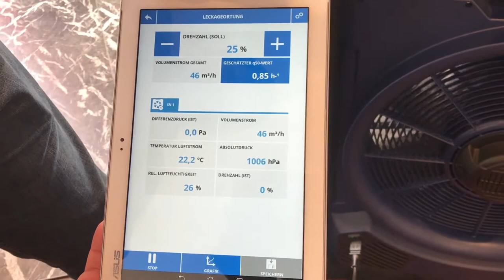Buildair 2017: Neues Blower-Door-System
Unterdruck und Überdruck messen, ohne das Gebläse zu drehen. Das ist möglich mit dem neuen Blower-Door-Messsystem von Wöhler Technik GmbH. Das Team von Wöhler stellt auf der Buildair 2017 in Hannover ihr neues Blower-Door-Messsystem vor.